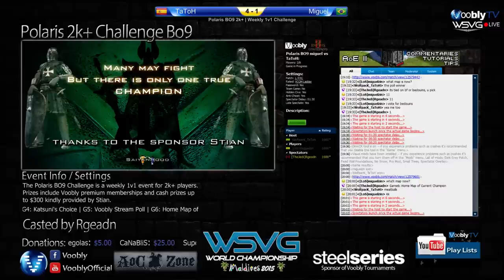Polaris BO9 2k+ | TaToH vs miguel | Final Games - Part 1 | 2015-06-14